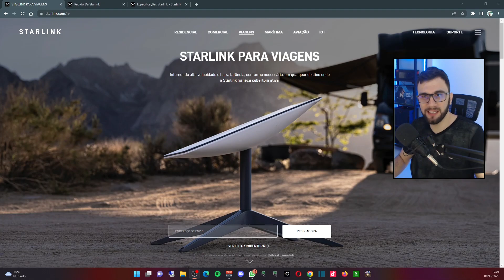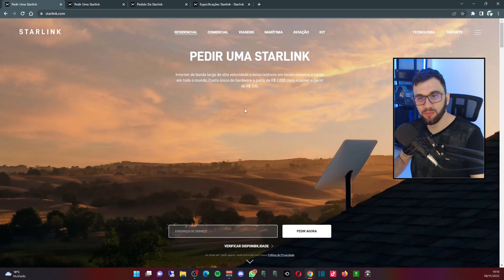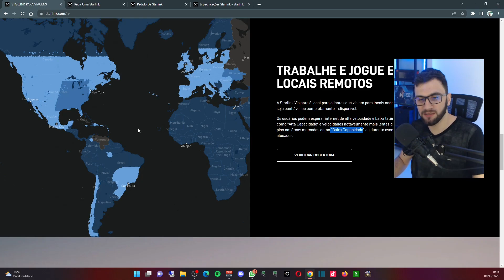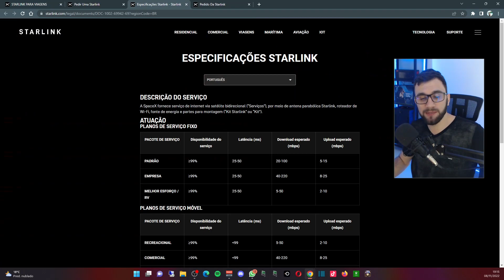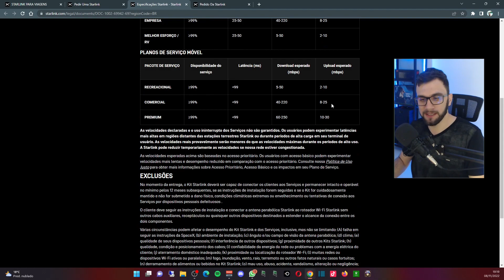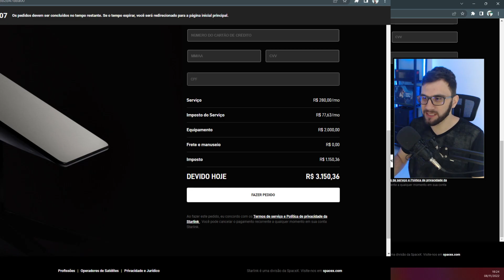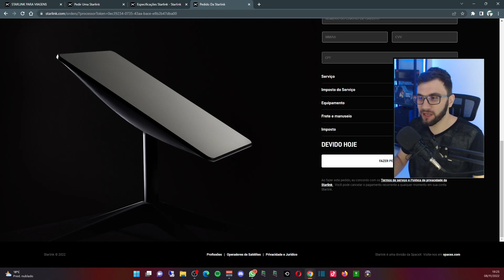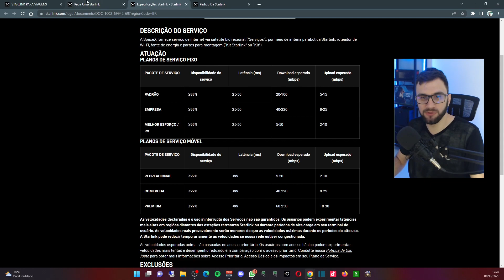Como funciona a Internet Móvel da Starlink?? (A Internet via Satélite do Elon Musk)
MZS Tech: Vamos abordar um tema mais voltado para tecnologia hoje, falando sobre a chegada do plano móvel ou plano viagem da Starlink, a internet via Satélite do bilionário Elon Musk. Isso permite que tenha uma internet de baixa latência mesmo em viagens, vans, ônibus, motorhome e outros tipos de locomoção, além também da já conhecida internet fixa da empresa que permite moradores de locais mais retirados, ter uma internet mais veloz mesmo assim até mesmo para jogar em cloud gaming.